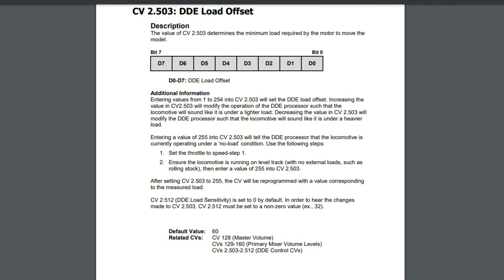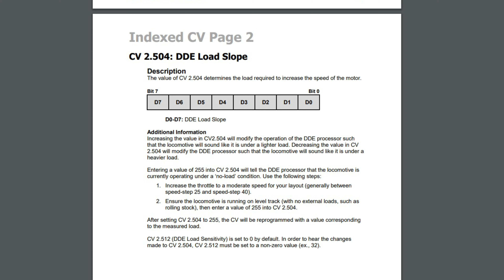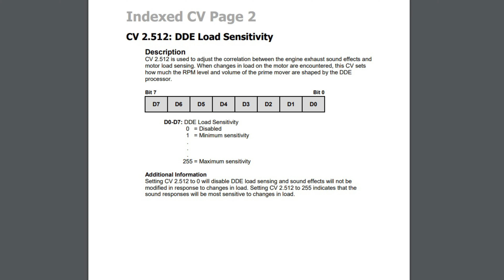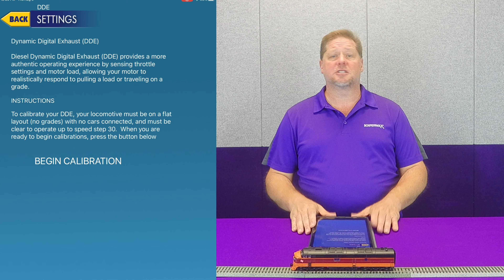Dynamic Digital Exhaust (DDE) Calibration with Blunami or Tsunami2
Dynamic Digital Exhaust (DDE) is one of the most fun effects featured in Tsunam2 and Blunami. When the locomotive encounters a grade, DDE responds by elevating the engine RPM schedule and volume to simulate the locomotive exerting more power. Similarly, the demand on the motor is lifted when the locomotive starts drifting downhill, which reduces the engine RPM schedule and volume.

DDE needs to be calibrated for each locomotive. This can be done manually with Tsunami2 or automatically with Blunami using the free Blunami App.

CVs 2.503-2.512 are used to adjust the parameters of the DDE processor. DDE control CVs allow the engine sound effects to be modified in response to how the motor processes load and/or speed changes during operation. You may need to modify default settings to fit the specifics of your installation and locomotive. This section details using DDE control CVs to fine-tune your operation.

CVs Used in this video:
CV 2.503: DDE Load Offset
CV 2.504: DDE Load Slope
CV 2.512: DDE Load Sensitivity